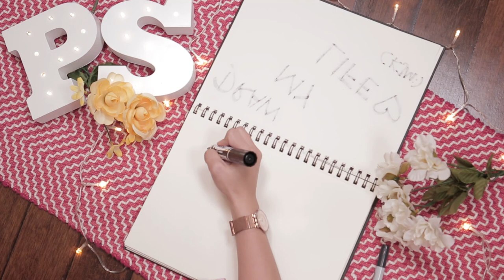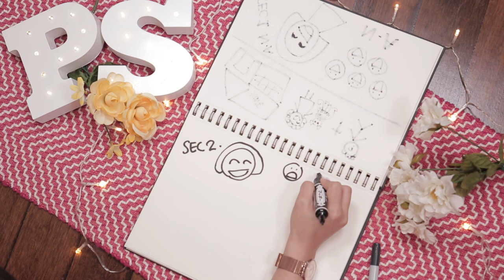Draw My Life by Cheryl Kjm | PrettySmart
In this very personal episode of PrettySmart, you will be get to know Cheryl a little bit better as she draws her life. From her joys to her struggles, Cheryl is sharing her stories for all that have supported her during her PrettySmart journey.

"PRETTYSMART" is a Singapore beauty and lifestyle channel hosted by Cheryl KJM. In this series, she tries new products, shows you her beauty tips and tricks, and how to feel confident in your own skin.

Follow @thesmartlocaltv on Instagram for some hilarious behind-the-scenes footage!

Official Snapchat: @thesmartlocaltv